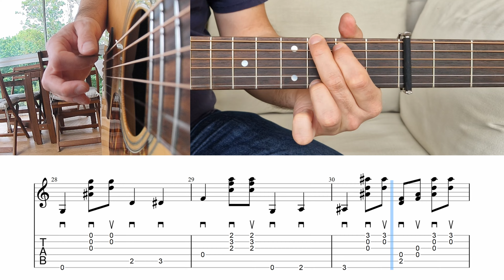How to play "Muskrat" - Doc Watson - Guitar Lesson with Tab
Welcome here! Here is how i play "Muskrat" break & verse of Doc & Merle Watson

🎵 Transcribed version - I have transcribed the first break of that version and i made a mix of several verses

✂️ Video Sections:
00:00 Begin
00:05 Demo
00:42 Tab